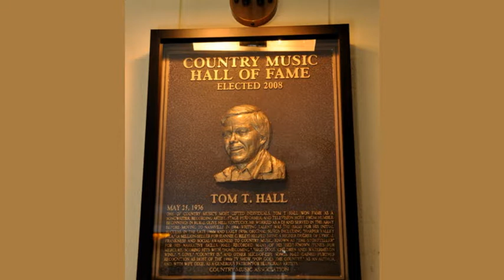Tom T. Hall.wmv